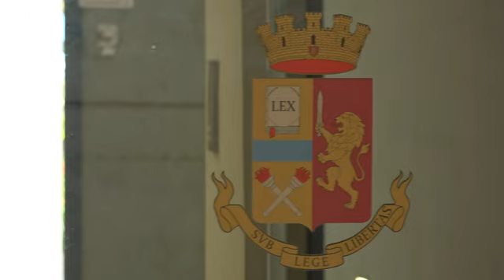RAI3 TGR EMILIA ROMAGNA - Certificati sicurezza in cambio di vino e biglietti partite - (18-09-2024)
Nell'inchiesta anche imprenditori e liberi professionisti: corruzione, concussione e falso in atto pubblico le accuse.

Fonte: RAI